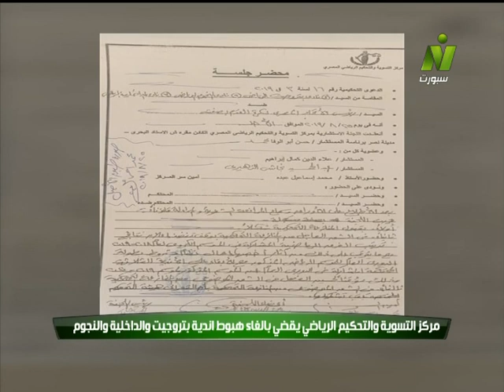مساء الأنوار - مدحت شلبي يكشف حقيقة إلغاء الهبوط وسحب لقب الدوري من النادي الأهلي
جزء من حلقة برنامج مساء الأنوار  25  أغسطس 2019 مع الجنرال مدحت شلبي وفيها لقاء مع كابتن طلال  عبد اللطيف وحديث عن قرار رئيس  نادي  بتروجيت باللجوء  للاتحاد الدولي  في  حال  عدم تنفيذ قرار  الهبوط وكشف حقيقة إلغاء الهبوط وسحب لقب الدوري من النادي الأهلي وتعليق على اجتماع اللجنة الخماسية

مساء الأنوار برنامج رياضي يناقش آخر الأخبار الرياضية والكرة المصرية والعالمية مع كابتن مدحت شلبي في تمام الساعة الحادية عشر مساء من الأحد إلى الخميس علي النيل سبورت